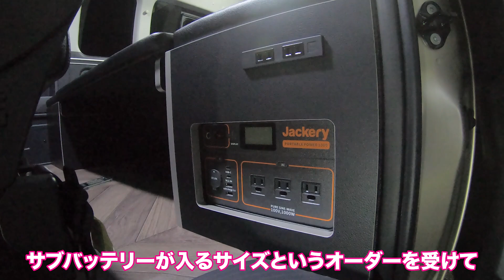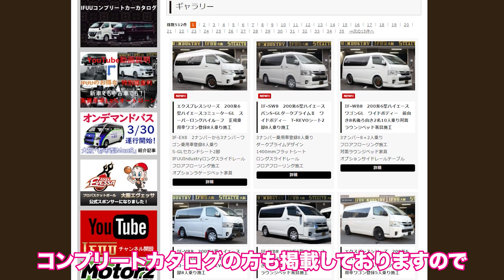【ハイエース コミューター】キャンピングカー⁉9人乗れて車中泊も出来る‼テーブル付きラウンジ仕様のハイエースカスタム‼（TOYOTA hiace）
★当社HPで更に詳しい情報をご覧頂けます★

動画の目次
00:00 スタート
00:34 ハイエースコミューター9人乗り車中泊も出来るカスタム車紹介‼
01:07 カスタム内装 シートアレンジ　ラウンジ仕様、フルフラットベット、対面シート
01:44 i-seatとREVOシートの比較
02:15 ハイエーステーブルの詳細
03:18 デッドスペースをうまく利用した収納スペース　バッテリー収納も
05:45 まとめ

在庫情報はこちら！！